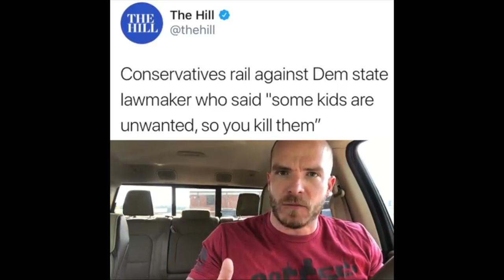Alabama Democrat on Abortion: "Kill them now or kill them later"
Democrat representative John Rogers offers a blood-chilling statement on abortion during an Alabama assembly vote on Abortion. Representative Rogers says you either "kill them now or kill them later" referring to unborn babies. Graham Allen rebukes Roger's disgusting remarks and calls on America to wake up and take a stand on abortion, before it's too late.